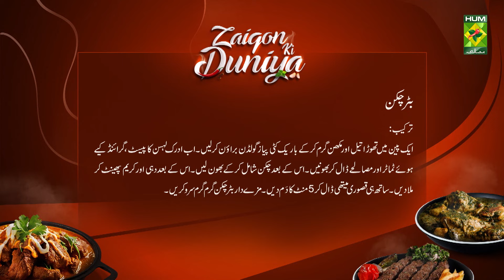Butter Chicken & Arabic bread pudding | Zaiqon Ki Duniya | Chef Rafia Durrani | MasalaTV | Ep 14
Arabic bread pudding
Ingredients:
Condensed milk    3-4 tbsp
Cream     1/2 cup
Dry Fruit    as required
Rose leaves    1 tsp
Turmeric cardamom  1 tsp
Custard     2 tbsp

Method:
Boil milk in a pan. Now add sugar and custard to it and cook. Remove the edges of the bread slices and apply them to the base. Now make a thin batter by mixing cream and milk. Then mix condensed milk and apply layer on bread slices. Do these two to three times. Finally, garnish and serve with dry fruit, rose leaves and cardamom powder .

Butter Chicken
Ingredients:
Chicken Boneless    1/2 kg
Onions      1
Tomato Puree     2 tomatoes
Chili      1 tsp
Dried coriander powder   1 tsp
Method:
Heat a little oil and butter in a pan and brown finely chopped onions. Now add ginger garlic paste, grinded tomatoes and spices. After that add chicken and fry. After that, mix yogurt and cream. Also, add dried fenugreek and give it for 5 minutes. Serve the fun butter chicken hot hot.

Zaiqon Ki Duniya" is a captivating cooking show hosted by the talented Chef Rafia Durrani. Known for her warm and relatable personality, Chef Rafia not only prepares a wide variety of delicious South Asian dishes but also shares valuable tips on food storage and extending the longevity of ingredients.